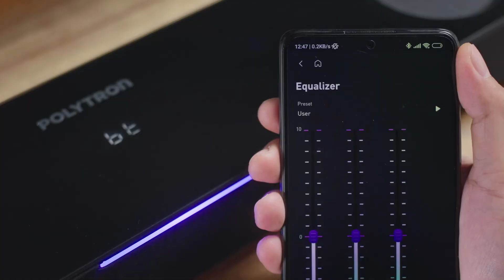Polytron Smart Soundbar PHT 250 /SB, Nikmati Hiburan Tanpa Batas!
Polytron PHT 250/SB sebuah inovasi baru dengan kecanggihan teknologi kekinian yang dibalut dengan premium design menggunakan tempered glass dan touch panel yang menawan.
Hadir dengan 10 speaker yang hasilkan suara berkualitas dengan konektivitas yang lengkap.
Rasakan pengalaman mendengarkan dengan mode surround yang memberikan efek suara 3 dimensi seperti mengelilingi di segala sisi juga hasilkan suara yang lebih realistis.
Memiliki pengaturan digital menggunakan Aplikasi Polytron Audio Connect, dan makin canggih dengan smart mode yang membuat televisi jenis apapun seolah menjadi smart tv dengan free langganan Mola untuk menikmati tayangan hiburan yang diinginkan.